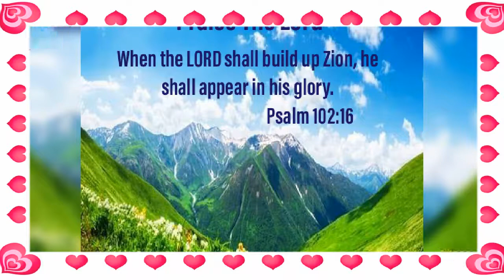Annual Convention Hyderabad Head Quarter | EPM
Elohim Pentecostal Mission